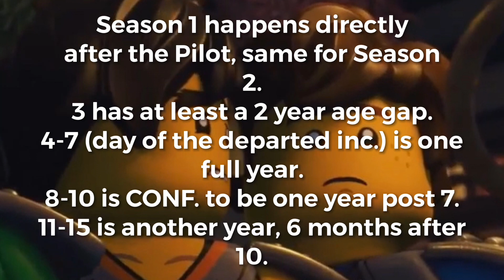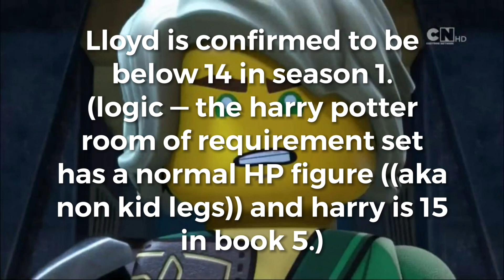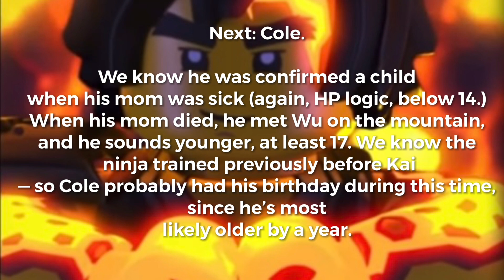The Ninja’s REAL AGES! [LEGO Ninjago Theory] (2022)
I finally cracked the code on what the Ninja's true ages are.

Timestamps: 00:00
Season key 00:24
Lloyd: 00:53
Nya: 01:23
Kai: 01:39
Jay: 01:59
Cole: 02:10
Zane: 02:34

(estimated age gap between seasons)